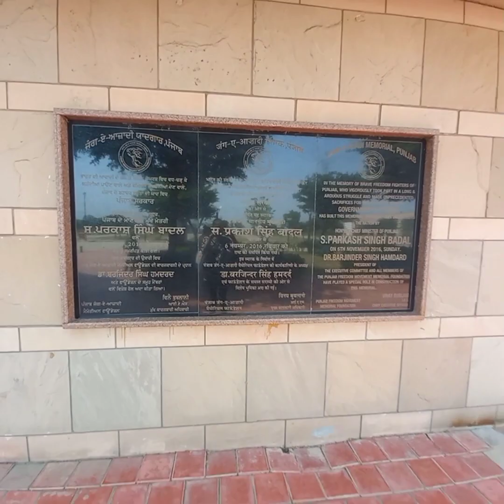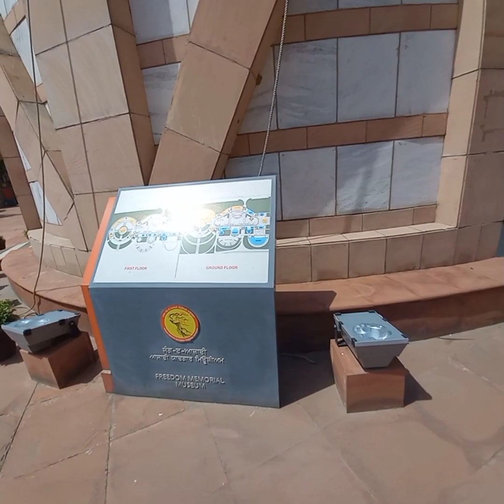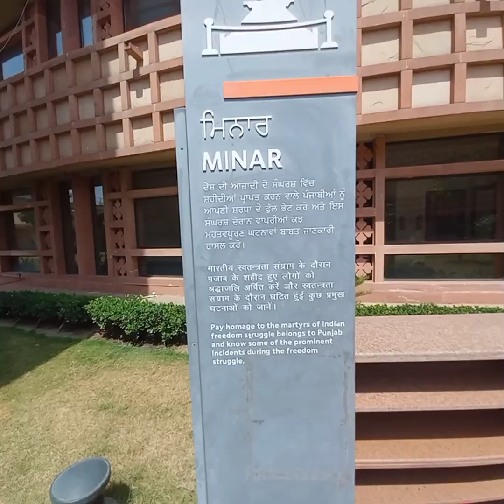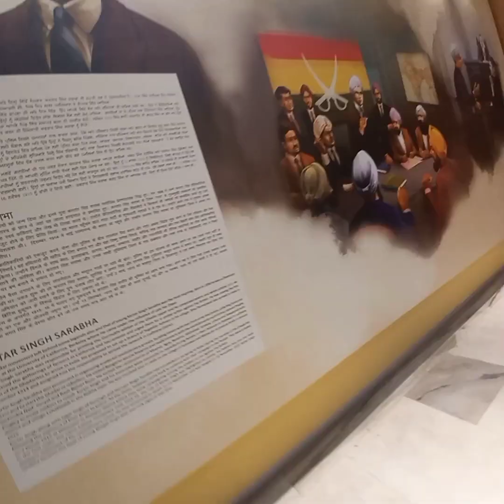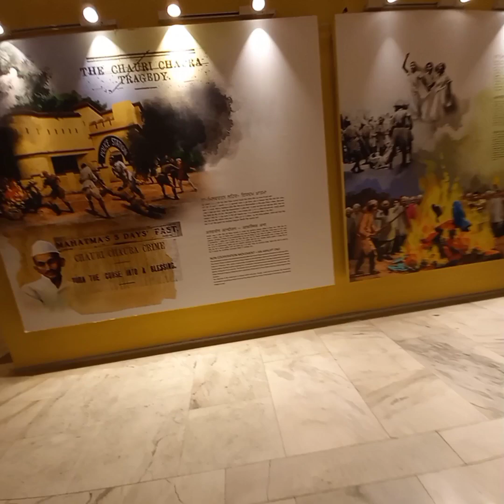ਜੰਗ ਏ ਅਜ਼ਾਦੀ ਕਰਤਾਰਪੁਰ, kartarpur museum punjab , punjab cultural museum india , ਪੰਜਾਬ ਕਲਚਰ ਕਰਤਾਰਪੁਰ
hello friends today video is about punjab culture and museum visited by me in kartarpur punjab almost everything is covered by me in this video